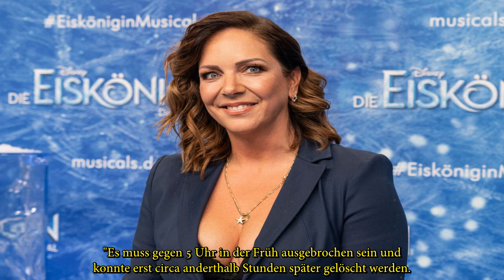Daniela Büchner : Brandstiftung! Die Bar von ihrem Ex ist abgefackelt